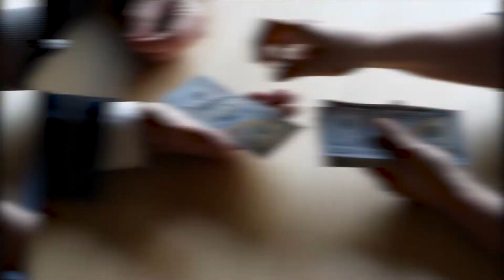Why hire a Realtor